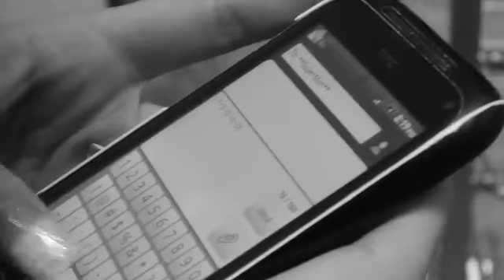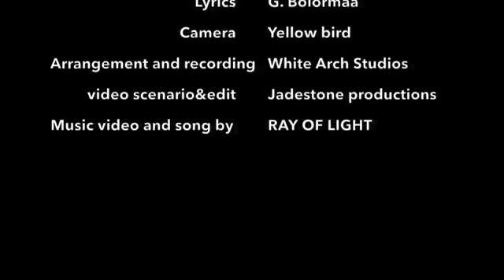Ray Of Light - Хавар (Official Music Video)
Ray Of Light хамтлаг, Хавар дууны албан ёсны видео.